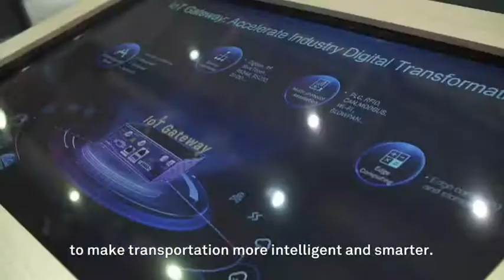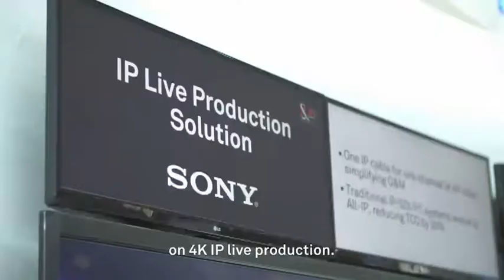Highlights of CeBIT 2017 Day Three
✅ Light Reading’s Ray Le Maistre is your guide to day three at CeBIT 2017.
✅ Huawei’s business collaborations are front and center as they highlight their work with 116 enterprise partners across the transportation, Smart City, and Smart Manufacturing fields.